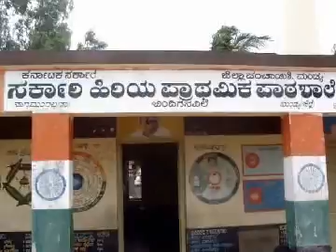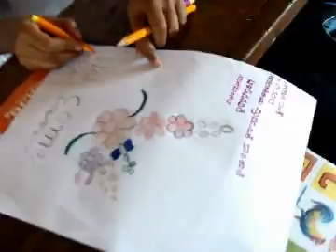Ekavi School Adoption Program 2008 - Bindiganavile